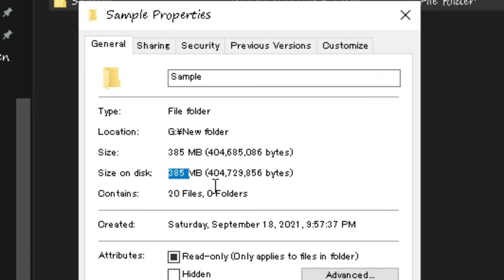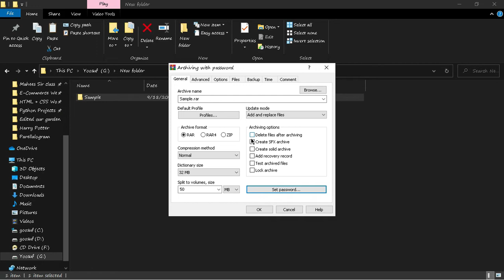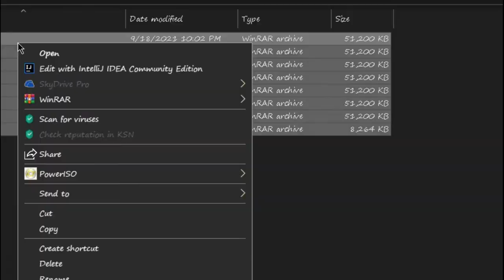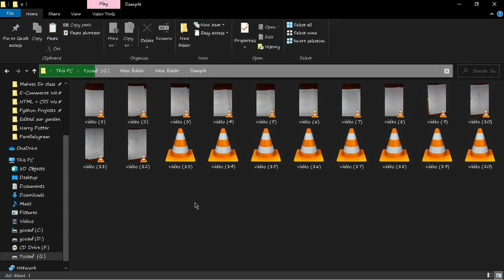How to make multiple .RAR files to a single file | USING WINRAR | 1 GB To 250 Mb X 4 Files |password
In this video iam going to show how to make multiple low size rar files to a single file. it is very very very simple to do you can do it after watching this video.

I HOPE YOU WILL ENGOYED THIS VIDEO SO PLEASE SUBSCRIBE TO MY CHANNEL AND LIKE THE VIDEO I YOU DONT LIKE THIS VIDEO DISLIKE THE VIDEO AND TELL WHAT IS THE THINGS THAT I HAVE TO UPGRADE IN FUTURE VIDEOS. 🥰

SEE YOU ALL IN ANOTHER VIDEO UNTIL THEN  TAKE CARE ! 🥰🥰

                                            🔥🔥 PLAY LISTS 🔥🔥